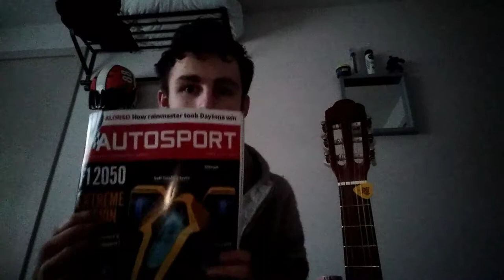22 February 2019